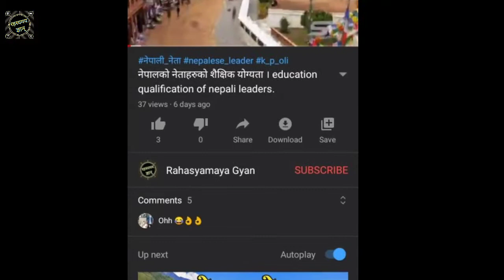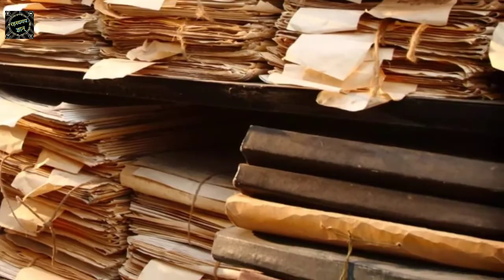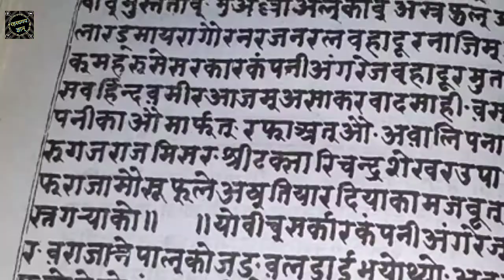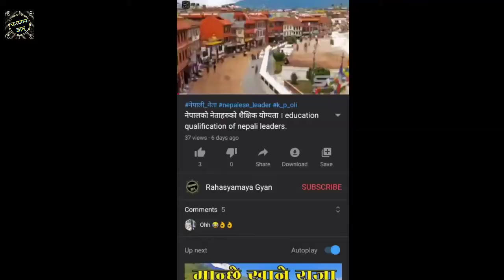के अब Greater Nepal फर्कन सक्छ त? Ancient history of Greater Nepal.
Original copies of both Sugauli Treaty and Nepal-India Friendship Treaty are missing.

While some suspect they’re in foreign lands, no one really knows where the originals of these two historic documents are. Bhimsen Thapa with his troops on Sugauli in 1814.

All previous treaties, agreements and engagements, since and including the Sugauli Treaty of 1815, which have been
concluded between the two Government are hereby cancelled, except so far as they may be altered by the present Treaty.

👉️👉️ for more information enjoy the video.😍

You can visit our facebook page  for such type of video
👉️Rahasyamaya gyan